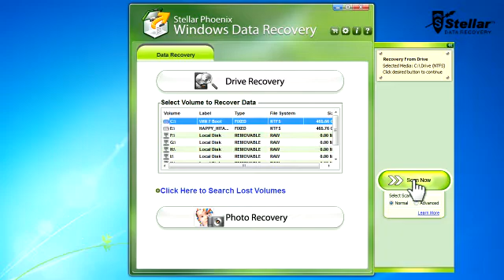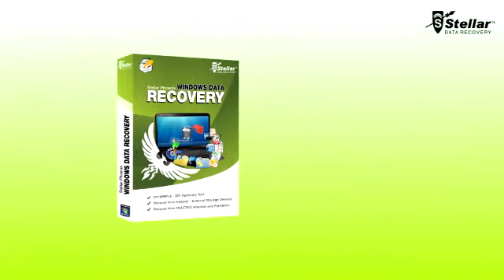Stellar Phoenix Windows Data Recovery 5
Stellar Phoenix Windows Data Recovery 5 has become more proficient with new and improved interface and recovery capabilities. Remarkable features, such as CD DVD Recovery, Photo Recovery, customized file view, Imaging & cloning of media, and RAID Recovery, make the software the first preference for all users.

1. Deleted Files and Folders recovery is now Quick & Easy
2. Extremely helpful in case the computer fails to start
3. Efficiently recover your data internal & external storage
4. RAID Data Recovery